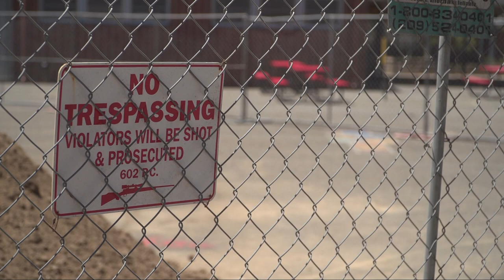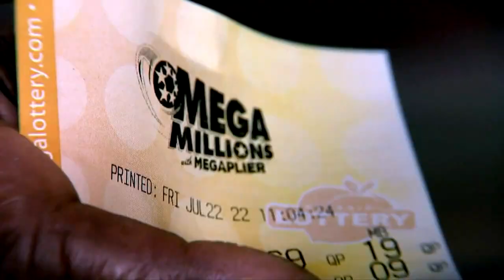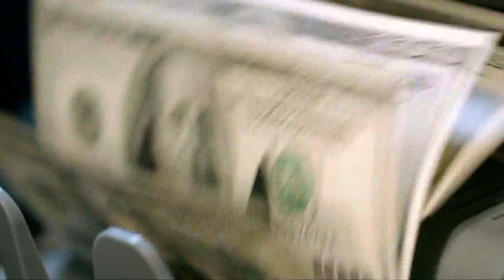Police: 3 including 6-year-old girl fatally shot at Iowa state park; gunman also dead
The couple's 9-year-old son survived. The victims were found in their tent early Friday at the Maquoketa Caves State Park Campground in Iowa.